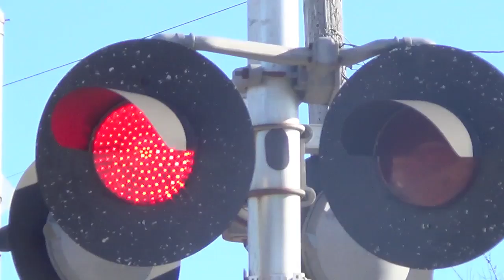E. 2700 N. Rd. Grade Crossing (Odell, IL) 12/9/15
This crossing is on the UP Joliet Sub.

Western Main Signal
Bell:  WCH Type 2 E Bell
Lights:  Three 12"x24" 1st Gen WCH LEDs
One 12"x24" 2nd Gen WCH LED
Gate lights:  Aurora LEDs

Western Exit Signal
Lights:  2 pairs of 12"x24" 1st Gen WCH LEDs
Gate Mechanism:  WCH

Eastern Main Signal
Gate Mechanism:  WCH

Eastern Exit Signal
Gate Mechanism:  WCH